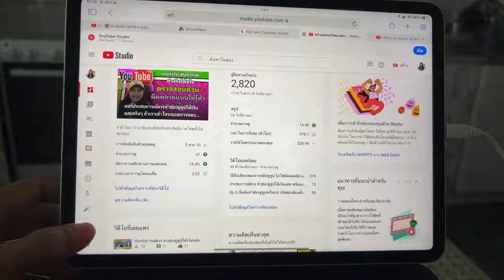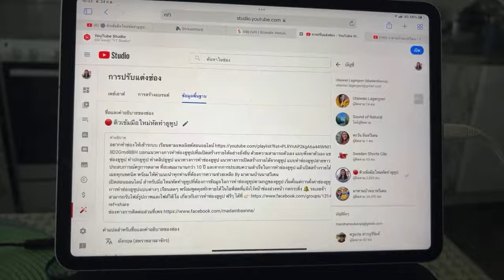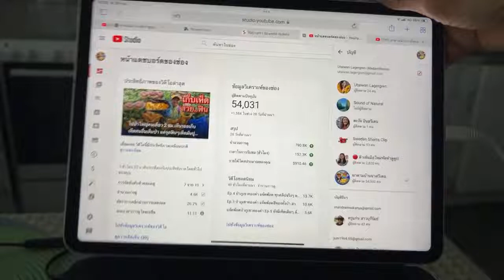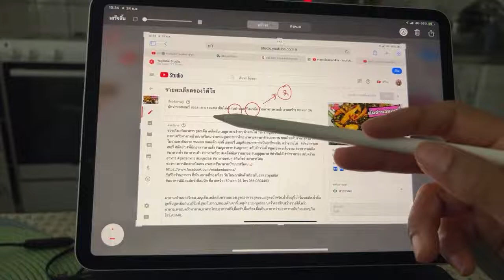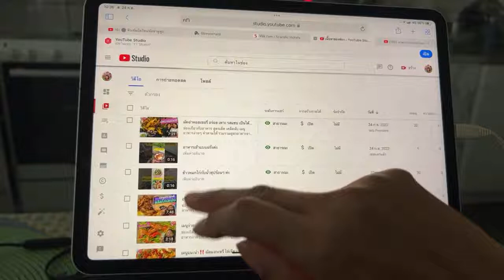การตั้งค่าหลังบ้าน มือใหม่หัดทำยูทูปต้องรู้ ก่อนการอัปโหลดคลิป‼️คำดัน เกี่ยวข้องอย่างไรกับช่องเรา